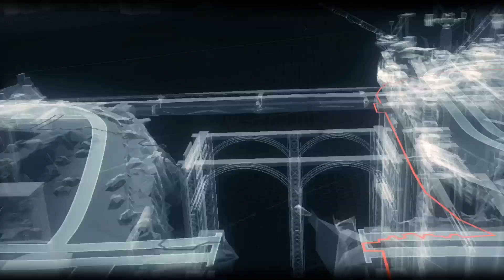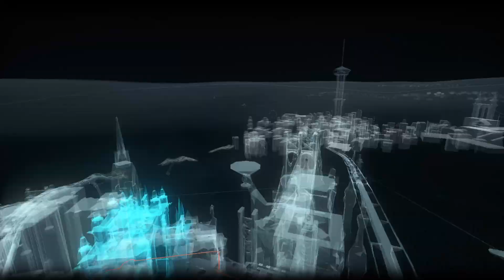BATMAN: ARKHAM KNIGHT Gameplay PT11